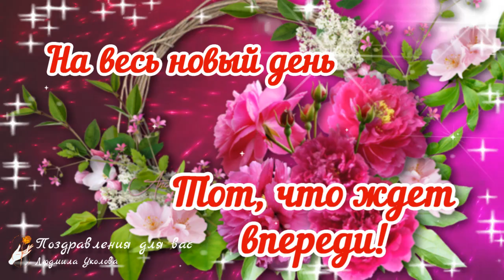🌺☕️ С Добрым Утром! Чашка тепла для Тебя! Утренний позитив для друзей!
С Добрым Утром! Чашка тепла для Тебя! Мира и добра Вам! Храни Вас Бог! Утренний позитив для друзей!
⛔ ЗАПРЕЩЕНО! Скачивать видео и повторно заливать на свои каналы и другие ресурсы. Если будете применять в своих роликах вырезки из моих видео, ссылка на мой канал обязательна в первой строке описания к видео!